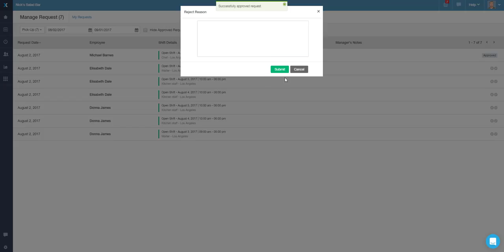Ximble Scheduling Overview - Open Shift Requests Video Tutorial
In this video series we will showcase the functionality of Ximble's powerful scheduling module and it's numerous features.

This video will focus on open shift requests.

Ximble is an easy-to-use employee scheduling and time tracking tool that is combined with powerful analysis tools and reports. By integrating with leading payroll, accounting, HR, and point-of-sale systems, Ximble has become the “best of breed” workforce management platform.

Start you risk-free, 14-day trial now!